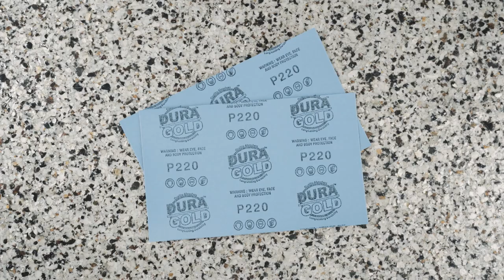How to Touch Up Marine Gearcase Paint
It is not unusual for paint to wear away from the skeg (the fin forward of the propeller) and lower gearcase of an outboard or sterndrive, revealing the cast aluminum housing. When this happens, it’s good practice to touch up the paint.